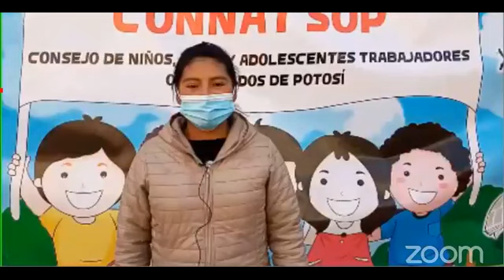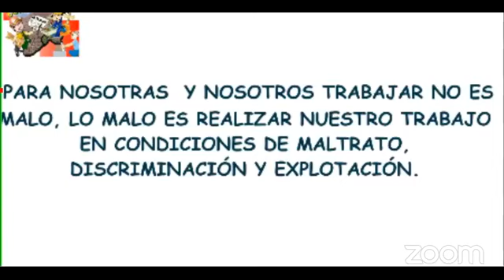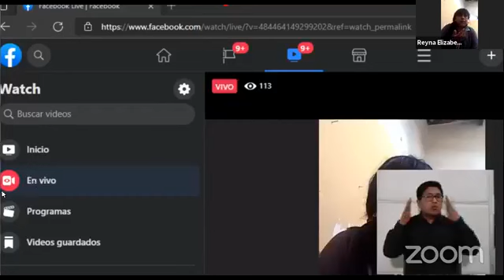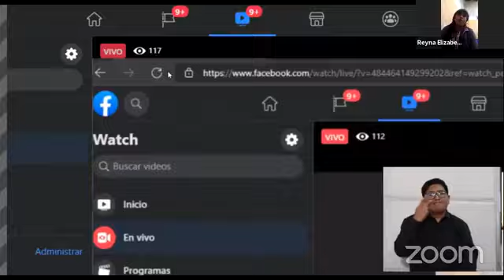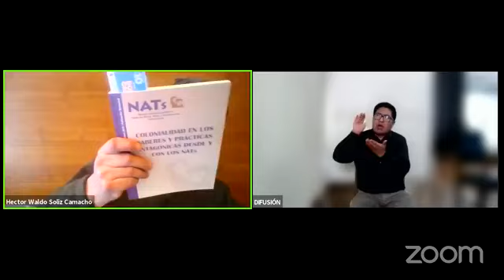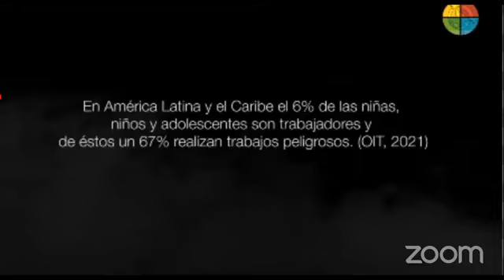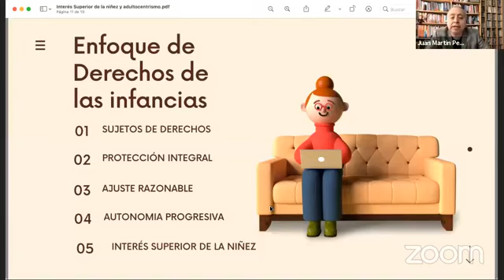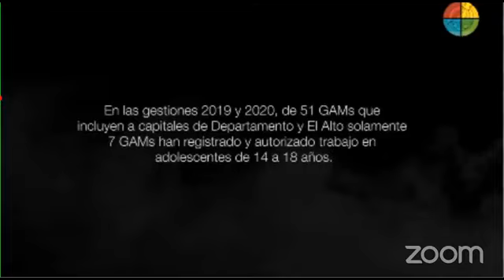Encuentro Virtual UNATSBO Unión de Niños y Niñas Trabajadores de Bolivia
Encuentro Virtual UNATSBO Unión de Niños y Niñas Trabajadores de Bolivia: Principales preocupaciones, avances y desafíos con relación al trabajo infantil en Bolivia.